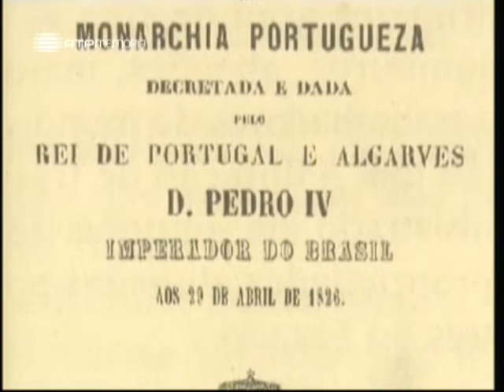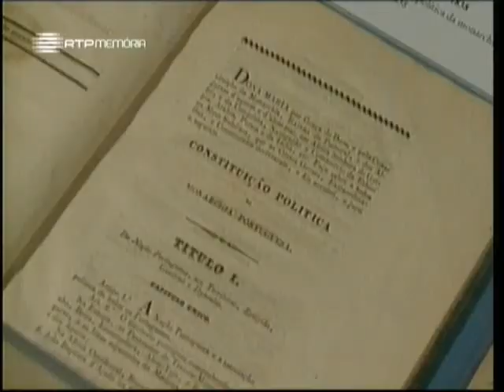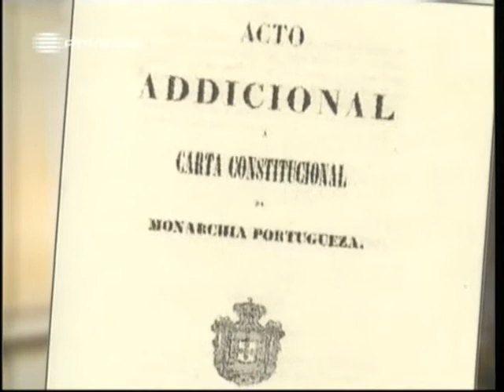A Alma e a Gente - II #01 - D.Maria II, A Rainha da Regeneração (Sintra) - 03 Jan 2004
D. Maria da Glória nascida no Rio de Janeiro, viu-se proclamada rainha em Lisboa aos 15 anos e enfrentou as difíceis décadas de adaptação de Portugal ao Regime Constitucional. À sua serenidade e a lucidez do Príncipe seu marido, D. Fernando, se deve que depois de muitas crises se tenha enfim chegado à Regeneração de 1851, que abriu o caminho da paz e do progresso aos portugueses.

Todo o programa, gravado no Palácio da Pena em Sintra evoca esse período, ao mesmo tempo, dramático e romântico da História de Portugal.